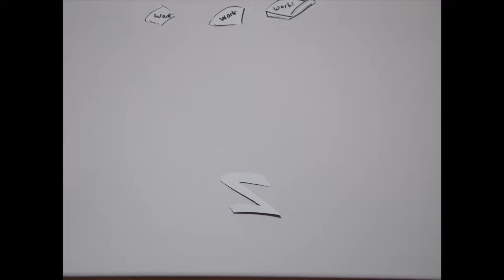Find My Way by Harry Lee (Original) - Music video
Hi everyone, this is my music video for my original song "Find My Way". I decided to make a stop motion for this instead of the generic type of music video, I hope you all enjoy it and please all like, share and subscribe for more :)

Lyrics:
I'm sitting up,
at 4 in the morning
can't get to sleep
heads in a mess and it won't let me rest

got stacks of
work to do
only free time but I let it run through
leave it last minute then I panic too oooh

I might just fly away
leave it to another day
mazes and places
people with new faces

I might just go on tour
see whats on another floor
see what lifes got for me now

Chorus:
But I'll find my way around
gotta see what the earths got for me
the suns shining on the stars and the moon
and the skies got its own tune that we gotta sing

Verse 2:
Starting to lose
my thought pattern now
old age is coming around
but I'll never lose my passion no!

Music runs in my blood
so I'm not stuck in the mud
I know whats good for my heart

And I don't need to search no more
for the love thats on my door
my girls with me and
I'm happy

so life's just a challenge course
you gotta be up to support
the ones you love
so life has meaning

Bridge:
 I've done my searching now
I know I got things to me smile
if I need my girl I'll just give her a call
but I gotta see what the earths got in style

Final Chorus x3